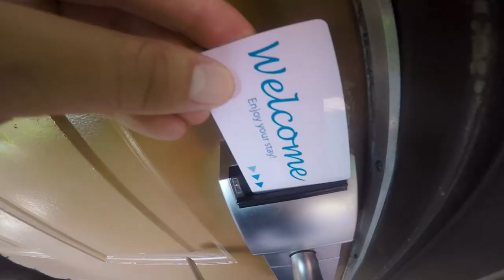Cruisin to Tarpon Springs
Heading to Tarpon Springs Florida for work, and brought my FPV quads with me!